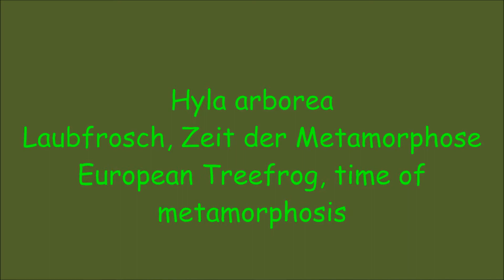Hyla arborea Metamorphosis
Hyla arborea

Laubfrosch, Zeit der Metamorphose
European Treefrog, time of metamorphosis